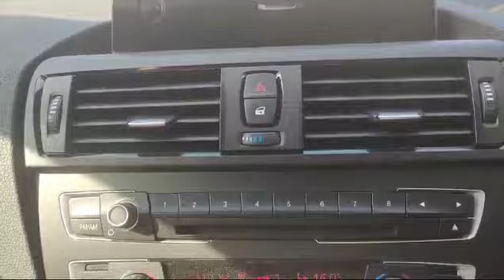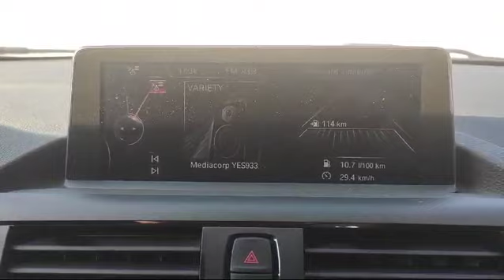B.M.W. 220I COUPE SR HID NAV